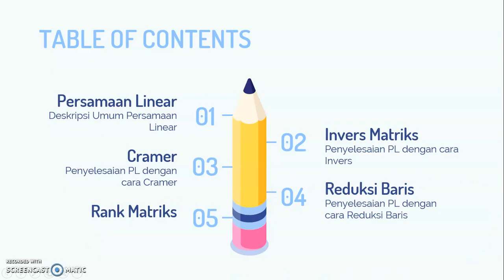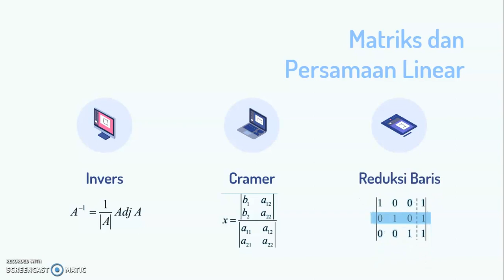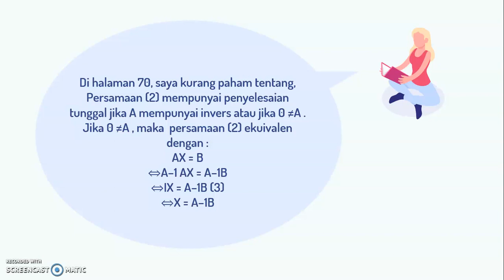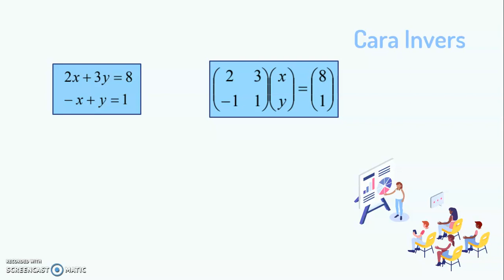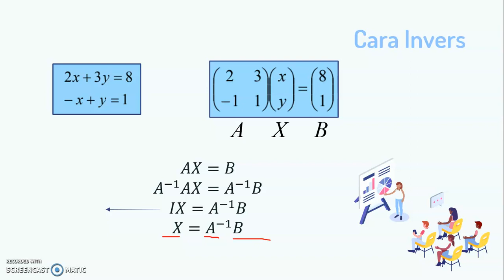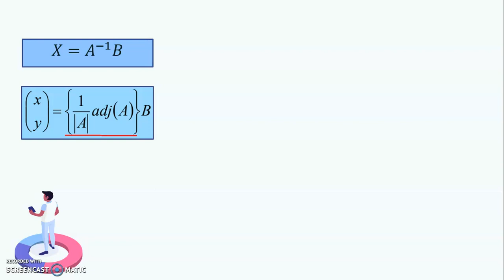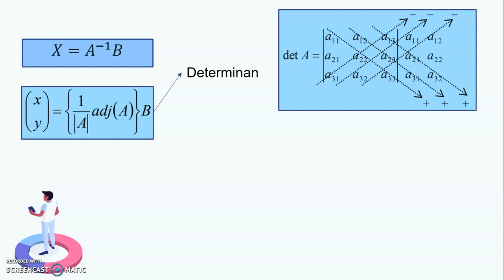Matriks dan Persamaan Linear: Metode Invers part 1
Uraian pertama dari materi matriks dan persamaan linear. Pada video ini dijelaskan gambaran umum tentang cara penyelesaian persamaan linear menggunakan metode invers matriks.